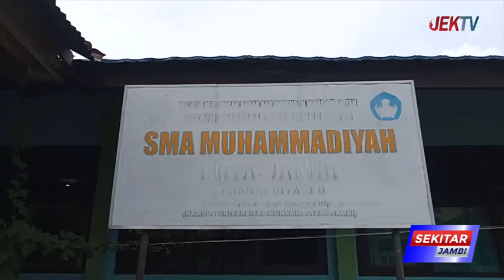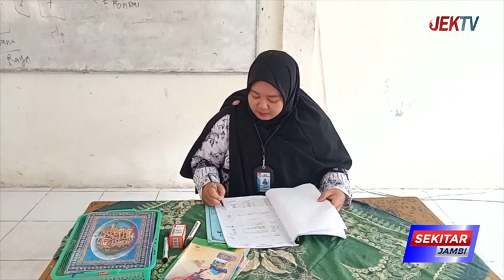PERANAN SEORANG GURU DIMASA SEKARANG